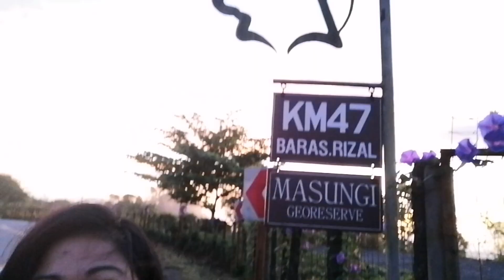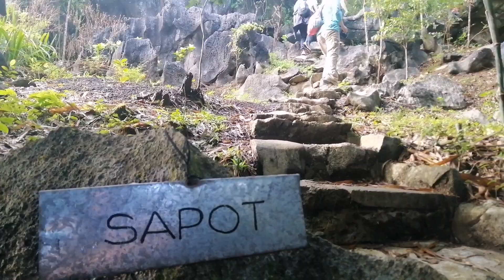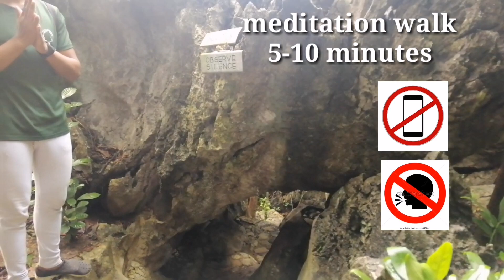MASUNGI GEORESERVE DAY TOUR | MAUREEN REGASPI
The Masungi Georeserve is a conservation area in the Philippines situated in the Southern Sierra Madre range in Baras, Rizal, 47 kilometres east of Manila. It centers on the geological formations of Masungi Rock, at an elevation of 640 metres. Wikipedia

Address: Kilometer 47 Marcos Highway, Baras, Rizal, Philippines, 1970, Marcos Highway, Baras, 1970 Rizal

Hours:
Open ⋅6AM I Closes 6PM

Established: 1996

From Masungi Georeserve
'Experience an intimate encounter with nature amid massive limestone formations and hundreds of plant and animal species. Masungi Georeserve offers a friendly hike for beginners and a rewarding day trip from manila. The Masungi Georeserve is a conservation area and a rustic rock garden tucked in the rainforests of Rizal. Masungi’s name is derived from the word “masungki” which translates to “spiked” - an apt description for the sprawling limestone landscape found within. “The georeserve is an area we have been protecting for over fifteen years now. Having to deal with a myriad of illegal loggers, quarries, and others, it has been a challenge, but ultimately a meaningful and fulfilling one.'